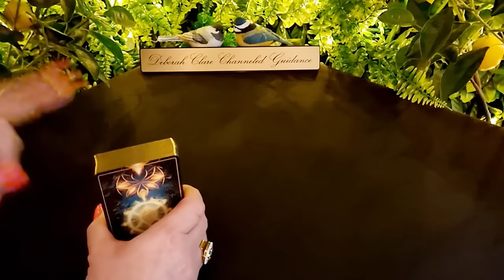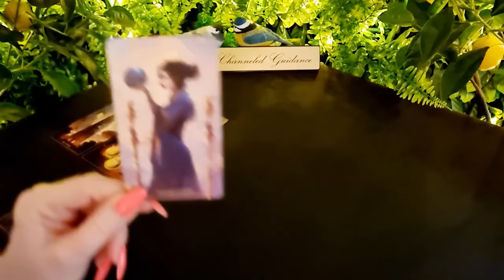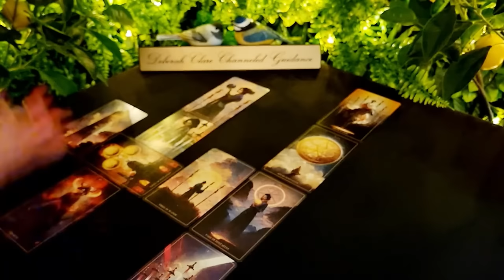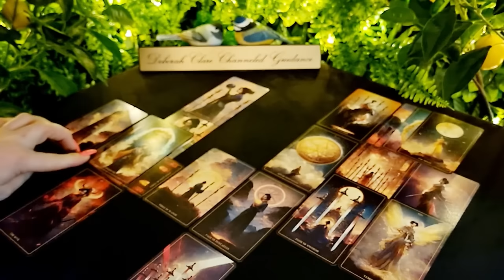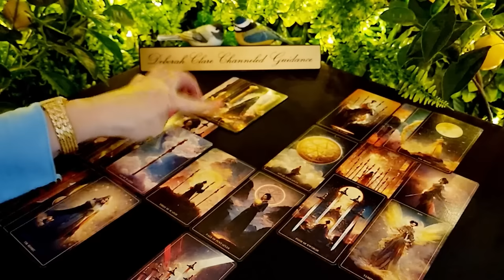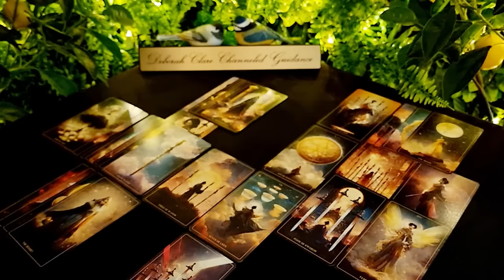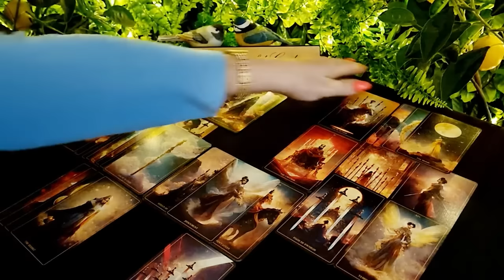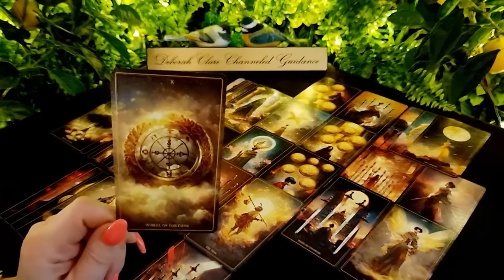*LEO* April '24 - S.O.S!...Can you HEAR me??!! (The Divine has your BACK!) 😃👍🎯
12-month General Overview (30mins) €114 / $121